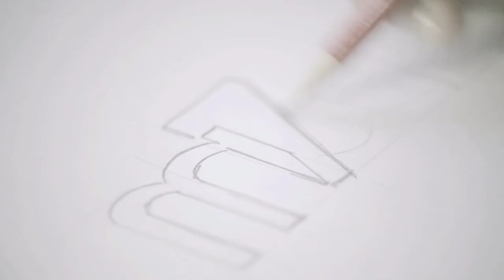Teaser MY7Ways ( the art of giving)